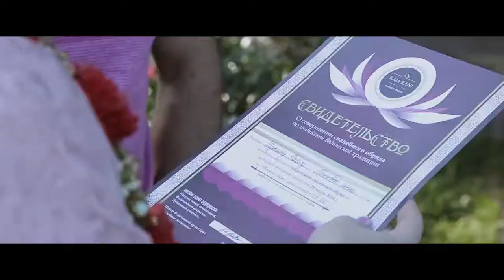INDIAN WEDDING FEST